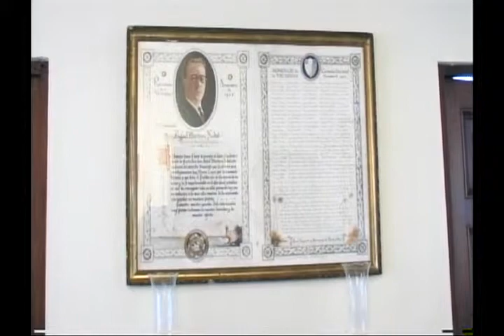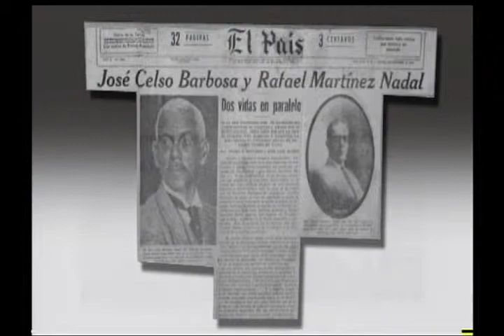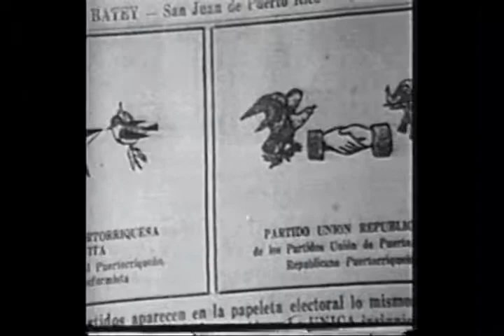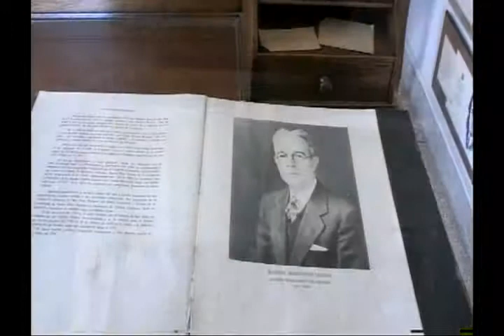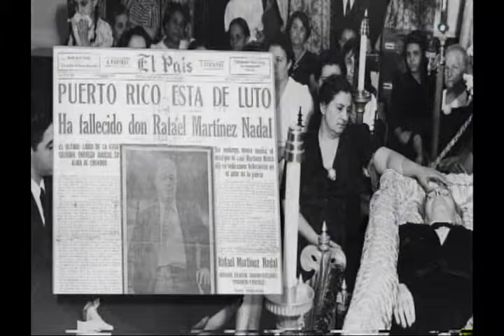Museo Prócer Rafael Martínez Nadal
Video sobre la vida del Prócer Puertorriqueño Rafael Martínez Nadal y que está documentada en el Museo Prócer Rafael Martínez Nadal localizado en Guaynabo, Puerto Rico.